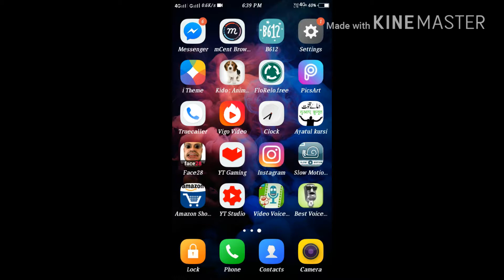COC हेक version केस download करे